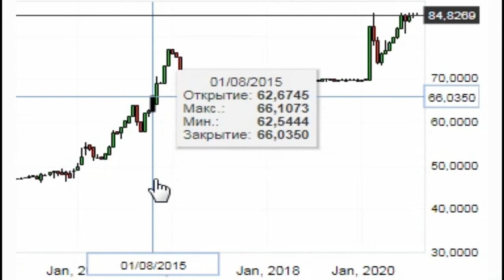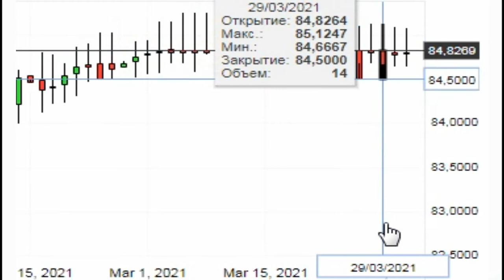USD KGS - Доллар США Киргизский сом 84,8270 кыргызстан сом